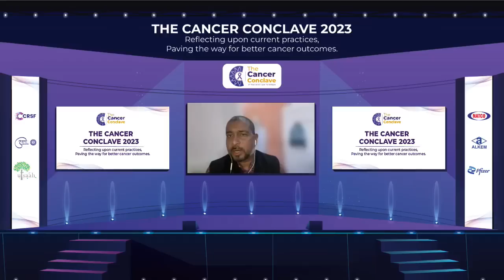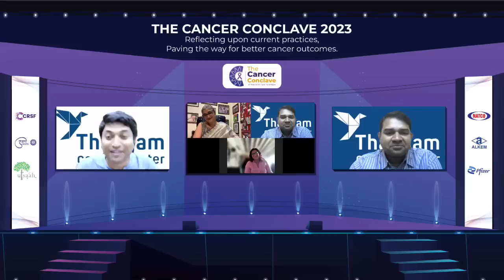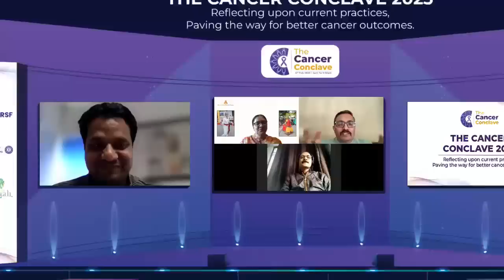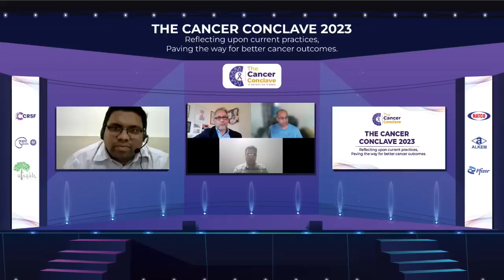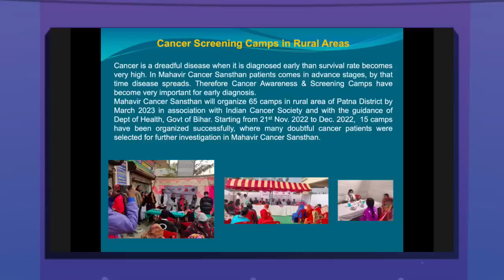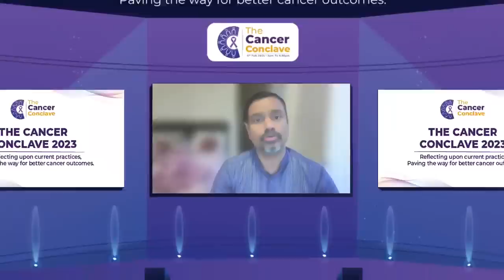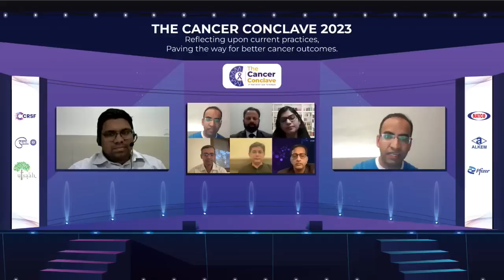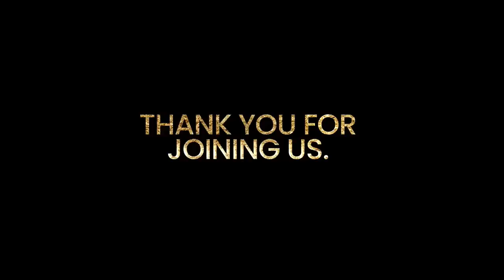The Cancer Conclave। 4 Feb 2023 | Biggest Event in the Cancer Domain in India | UHAPO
Uhapo & CRSF Presents The Cancer Conclave, 4th Feb 2023.

This is the biggest event in the cancer domain where key Oncologists of India, Cancer Researchers, Scholars, NGOs, Industry, Top Bureaucrats, patients, caregivers, media, and Entrepreneurs will be brainstorming about the challenges and solutions in the journey of cancer care.